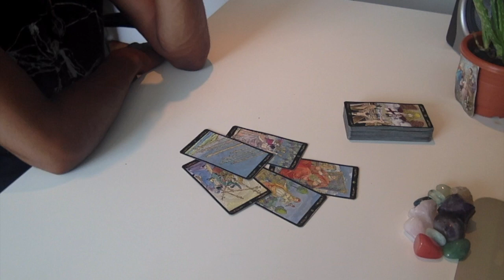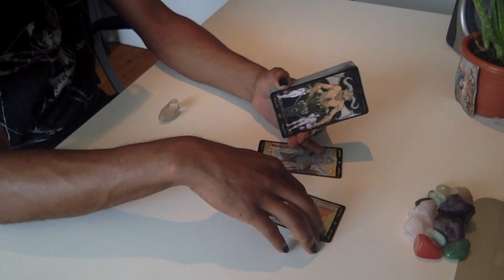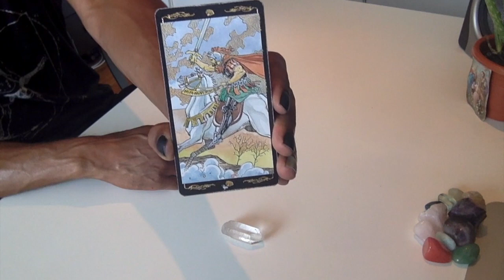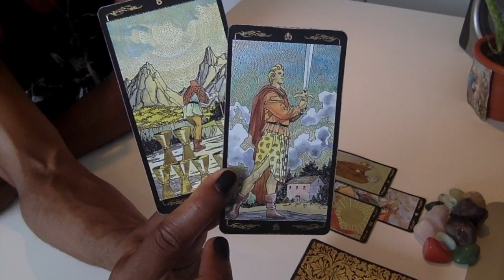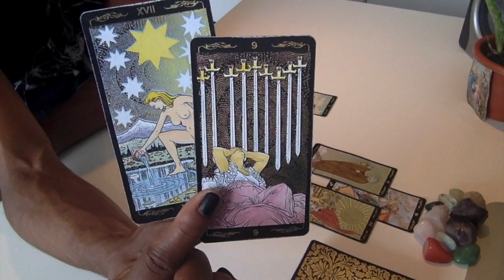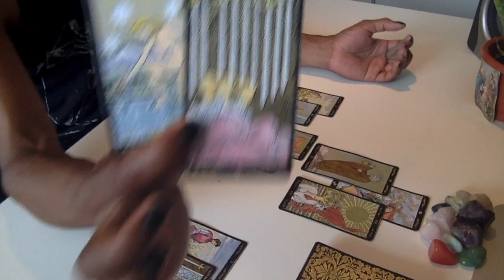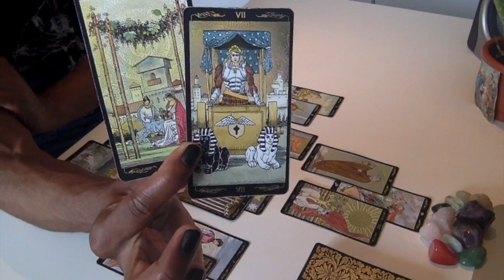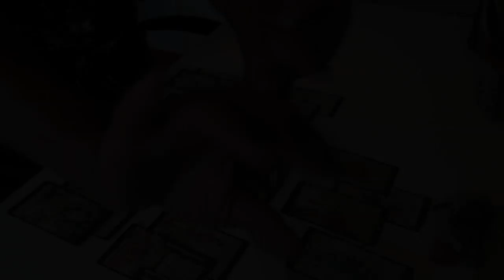Cancer - * Don't Stop Now!!! * - August 2019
LIVE READINGS:
30 min - $65
60 min - $130

Available oracle decks:
~Crystal Mandala
~Sacred Rebels